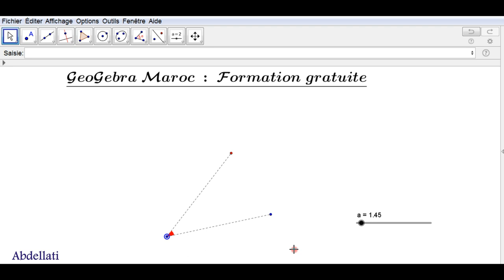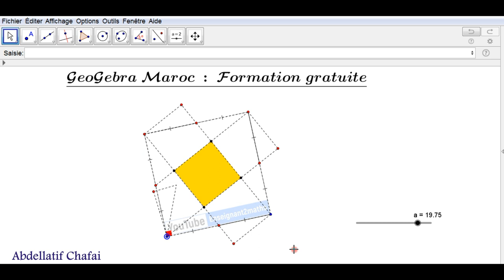Preuve visuelle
Preuve visuelle (sans mots)